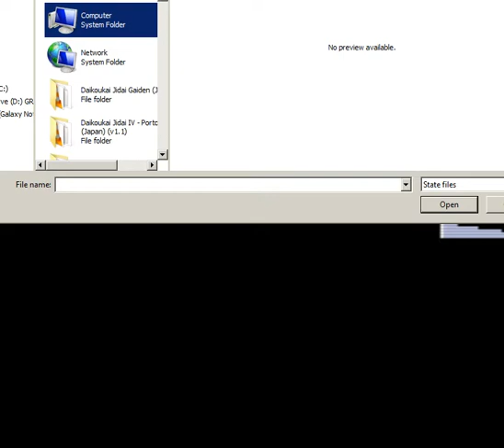New Horizons (Re-Loaded) - (JOAO) - EP03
Antonio Khan was mean't to have Gunnary Skills - easy mistake to make with that one it's a single offset that determines whats in all five boxes :) Entries range from 00-1F (Only 32 combos)